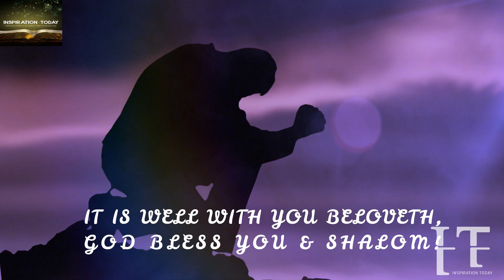GOD MADE A WAY FOR YOU AND MADE IT END IN YOUR FAVOR TO FINALLY PUT THEM ALL TO SHAME. HALLELUJAH!